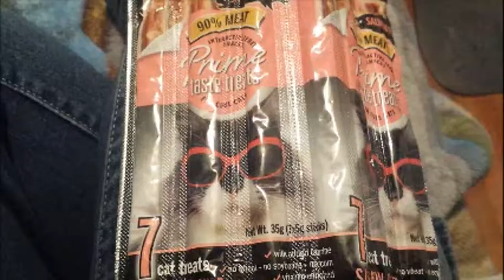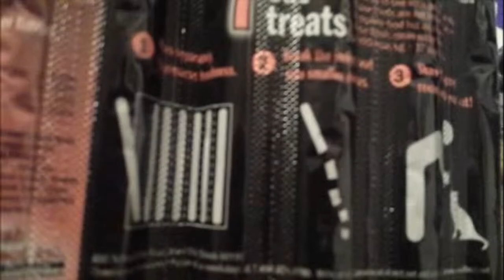Prime Taste Jerky Cat Treats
My cats loved these treats! and the first 4 ingredients are all pure meat! they come in a pack of 7 and cost a little over $2.00 at Walmart:3 package says "interactive jerky treats for cool cats" lol nuff said xD